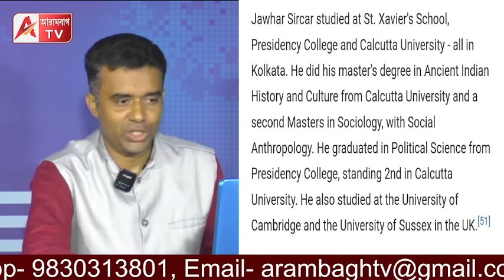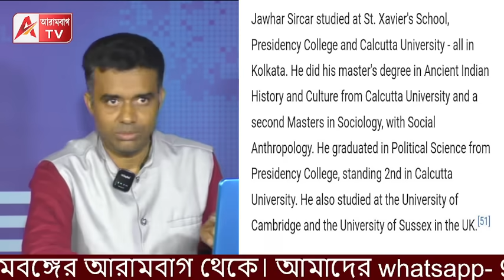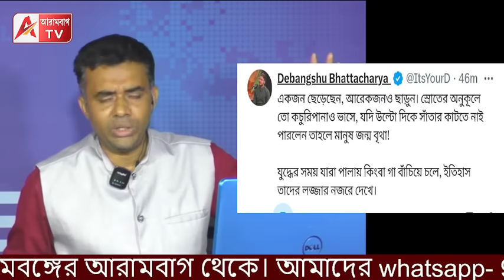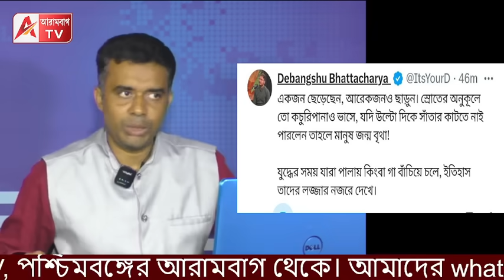ওটা শিক্ষিতদের দল না, গোয়াল! Ex- IAS - এর দলত্যাগ। কী করবেন সুখেন্দু? Protest on R G Kar